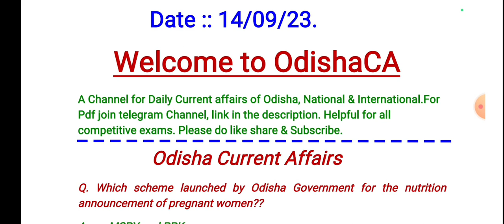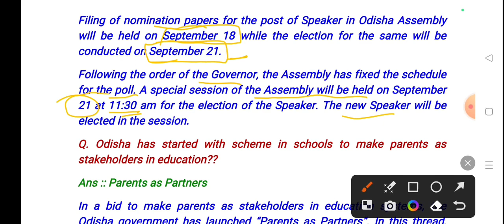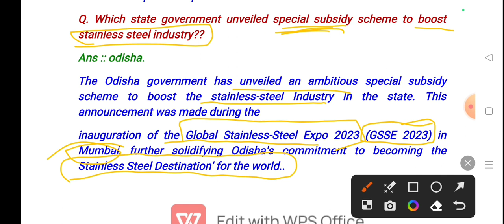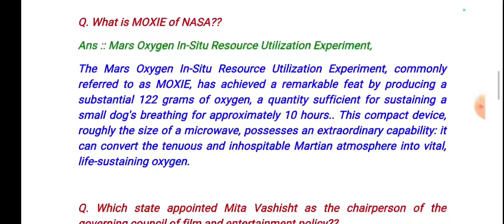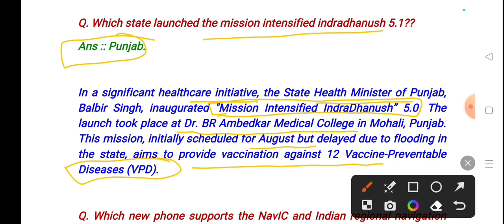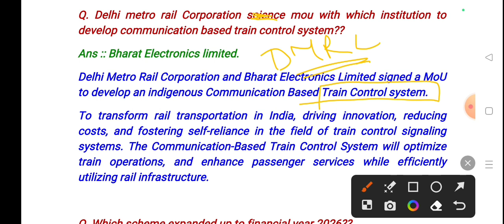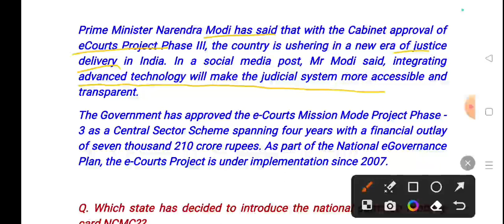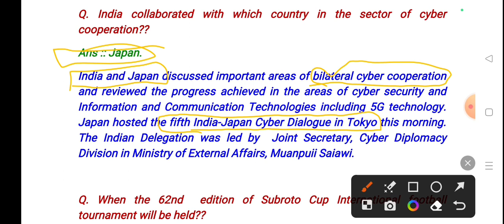14 sept 23//Odisha Current affairs//Odisha Current affairs today//Daily Current affairs odisha 2023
14 sept 23//Odisha Current affairs//Odisha Current affairs today//Daily Current affairs odisha 2023

Important links

511
current affairs odisha police constable
2023

Oavs
Ossc amin